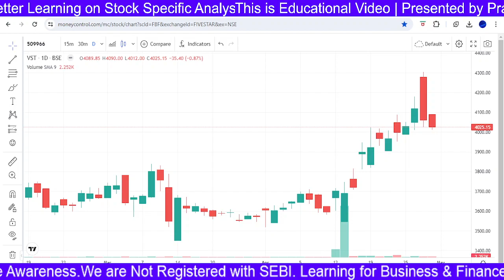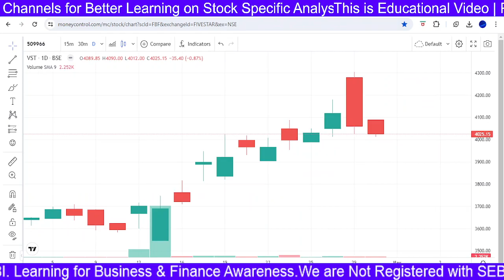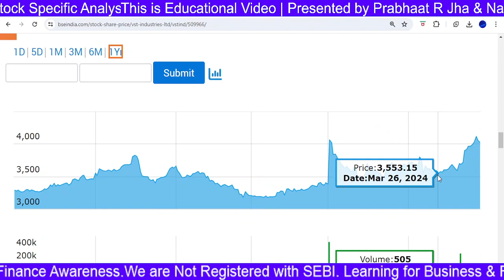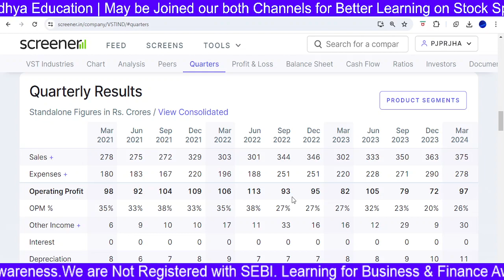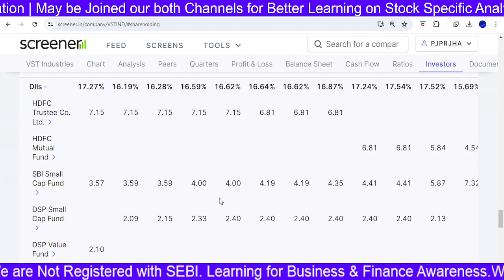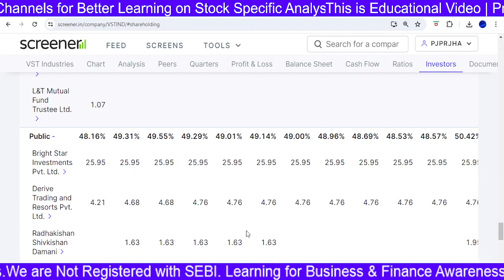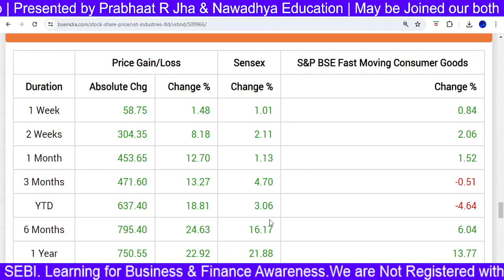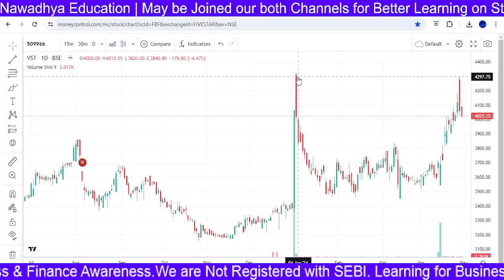Vst Industries Share - Complete Study | Vst Industries Stock Analysis | Vst Industries Latest News